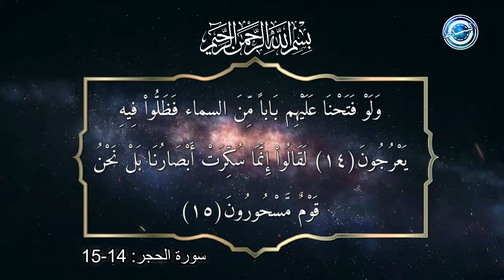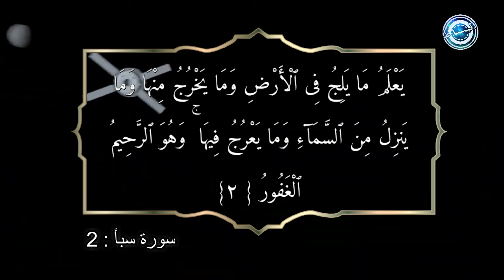وَلَوْ فَتَحْنَا عَلَيْهِم بَاباً مّنَ السّمَاء| And Even If We Opened ToThem a Gate From The Heaven